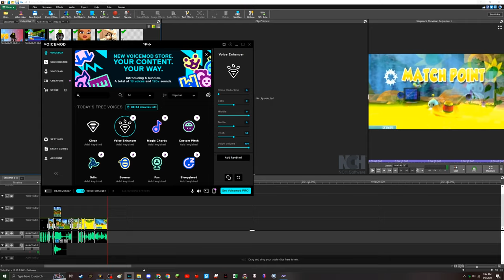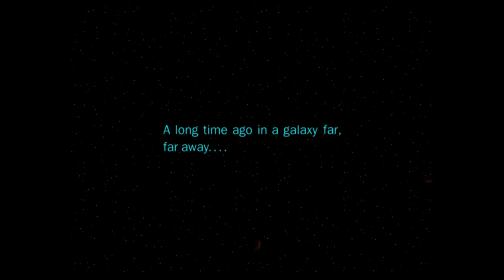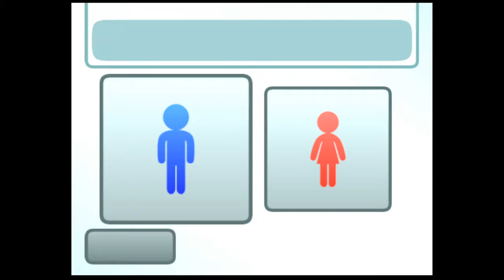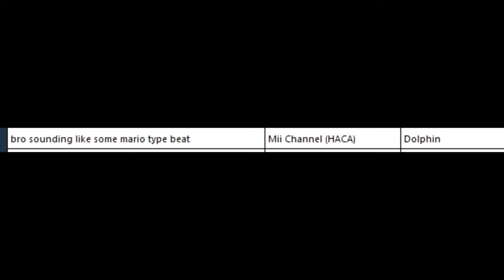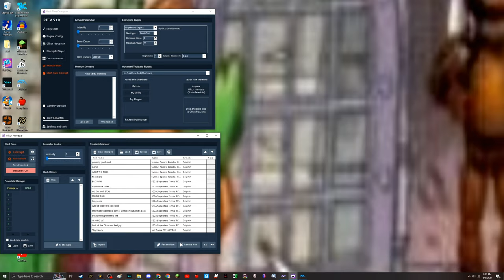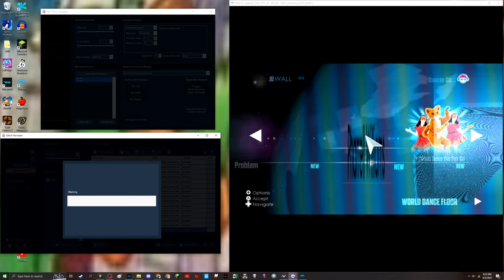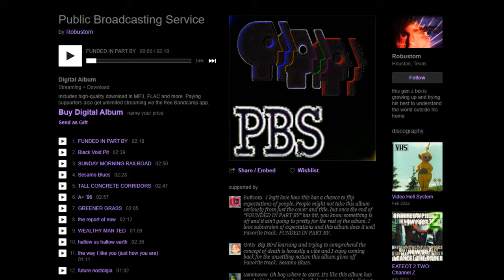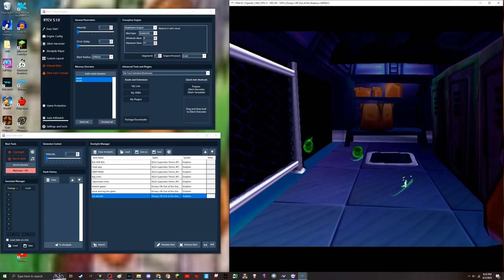Teef's childhood collection of stock piles (VISUAL EPILEPSY DON'T WATCH IF YOU HAVE THAT STUFF)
I gathered most of my corruptions I made out of childhood and corrupted it haha I got really bored
this is the longest video done ever